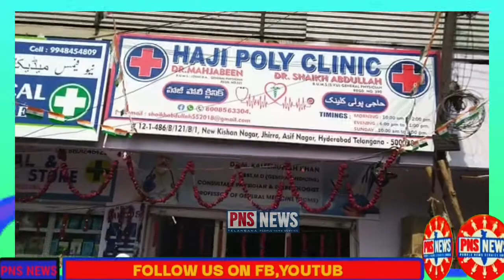New Famous poly clinic &. Medical hall Inogration Chief guest by AIMIM Jaffar Hussain sahab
New Famous poly clinic &. Medical hall Inogration Chief guest by AIMIM Jaffar Hussain sahab MLA constitution nampally Asif nagar AIMIM corpoator mohammed Musa & AIMIM Corpoator khajamoin uddin  Dr m.kaleemullah Khan MBBS Dr shaik Abdullah Dr mahjabeen